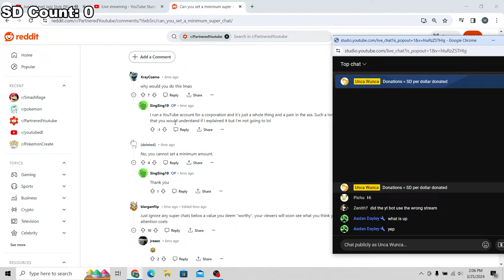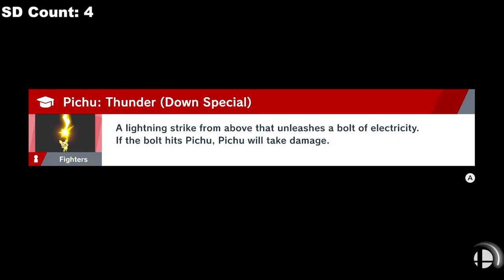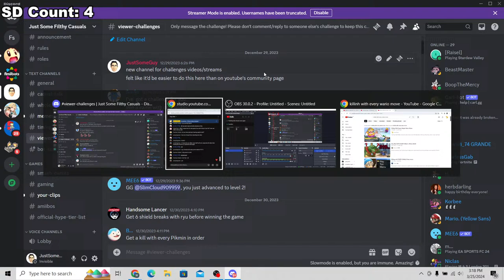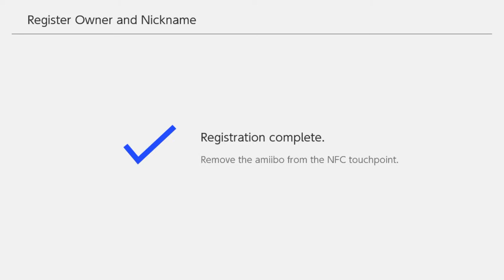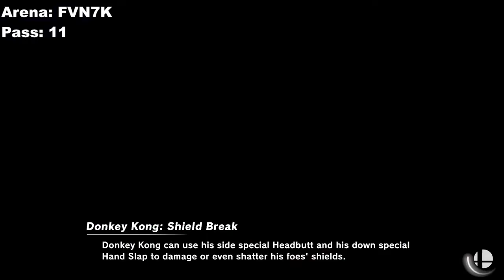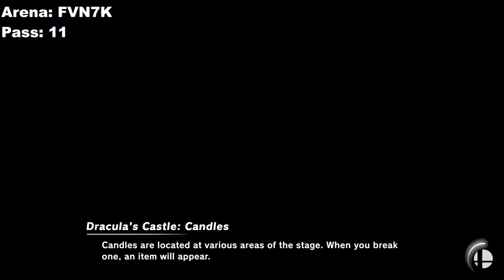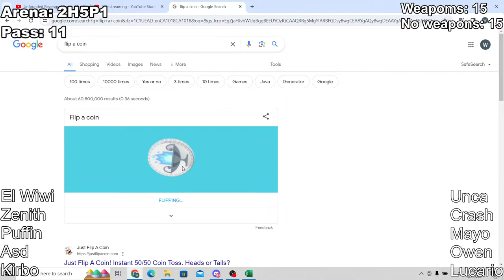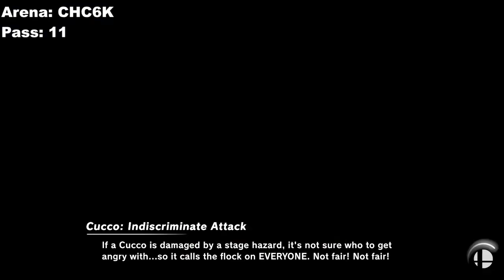Creating the Most TOXIC Amiibo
Come and join for some Smash Bros and fun. Elite Smash, Challenges, Crew battles, and possibly tier list of some kind. Maybe you'll find some joy form this. Idk I'm not a psychic.